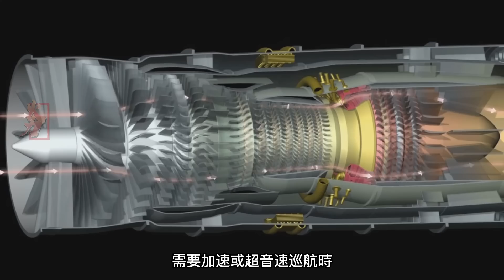定了！B-21將於12月份正式亮相! 斯洛文尼亞援烏M-55S坦克，通用公司完成新一代變迴圈發動機測試 | B-21匿蹤轟炸機 | 烏俄戰爭 | F-35新款引擎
00:26 美軍下一代匿蹤轟炸機B21將於12月份正式亮相

05:05 斯洛文尼亞向烏克蘭援助28輛M-55S主戰坦克

07:50 美國通用公司完成F35戰機的新一代變迴圈發動機測試